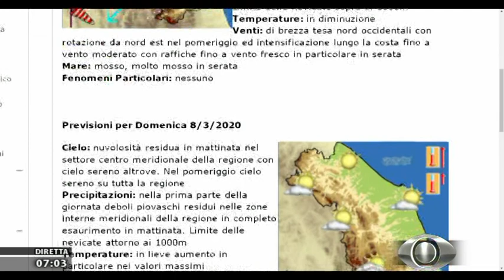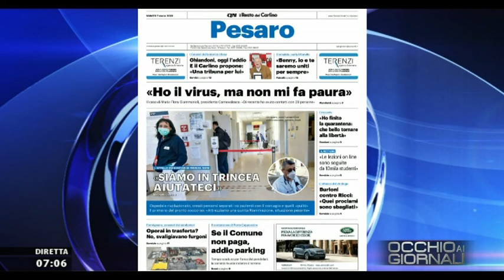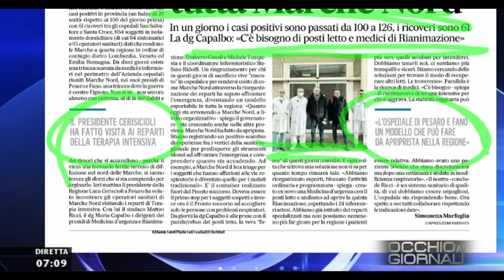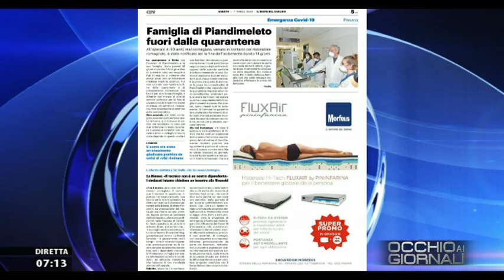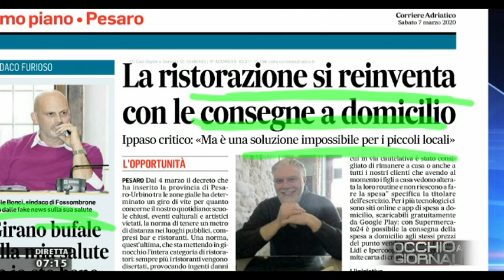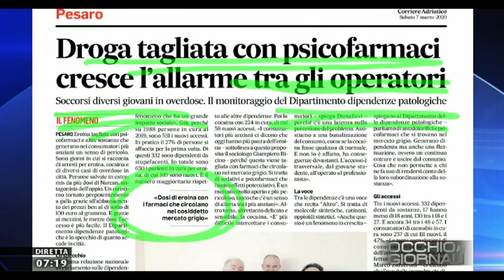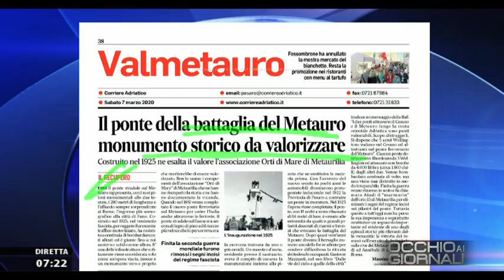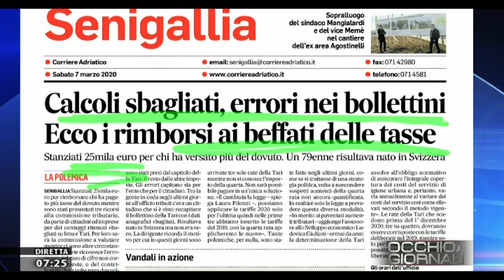Occhio ai Giornali 7 marzo 2020